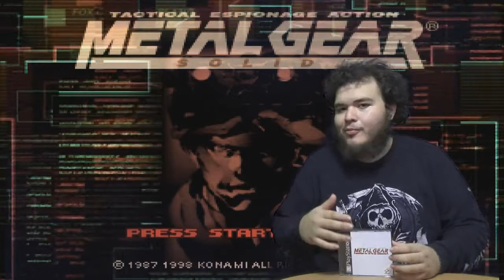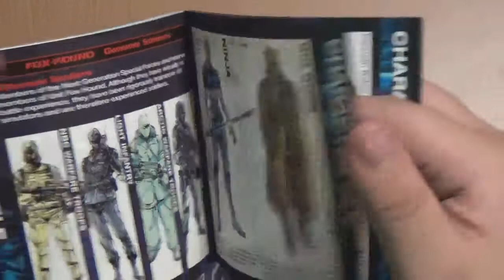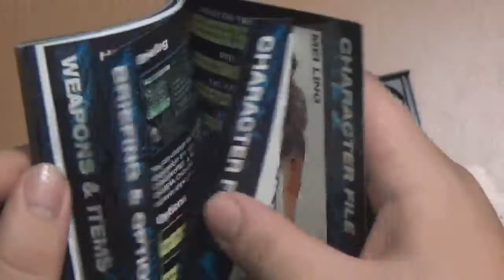Opinión de Metal Gear Solid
Un vídeo en el que el amigo Rada nos hace el favor de reseñar :)